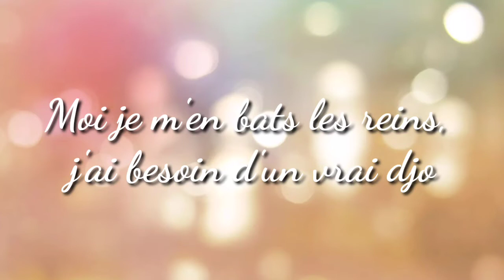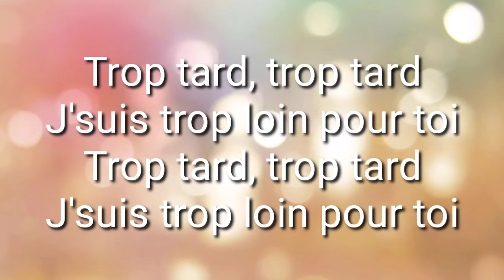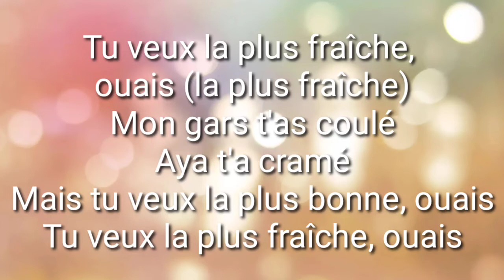Aya Nakamura - Copines(lyrics)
music used in this video is Copines by Aya Nakamura